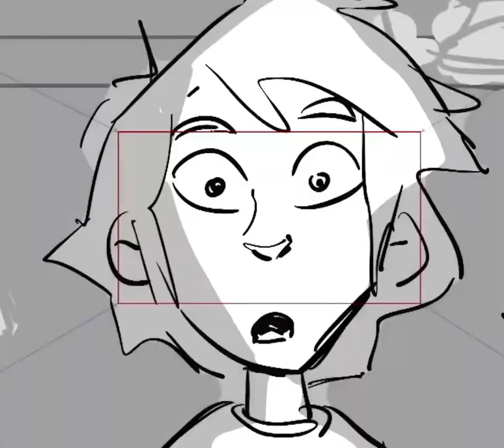Hailey’s On It Storyboard 3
IM SO HAPPY WHEN I SEE EVERY SINGLE HAILEYS ON IT STORYBOARD!!